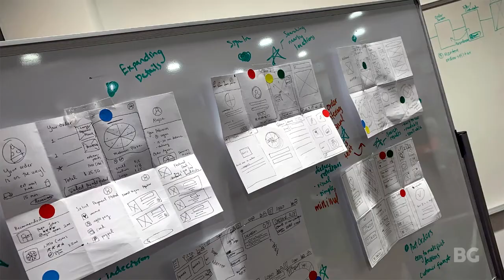Teamwork + UX Design Apprenticeship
- BRIDGEGOOD provides equitable tech access, design opportunities, and professional resources to job seekers.

💥 Join our ecosystem of Creatives, Designers, and Artists.

💛 Help Cultivate the Next Generation of Design Leaders.